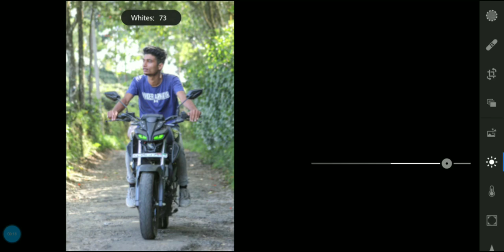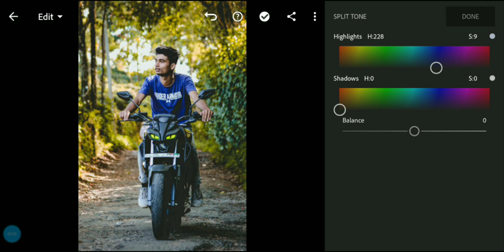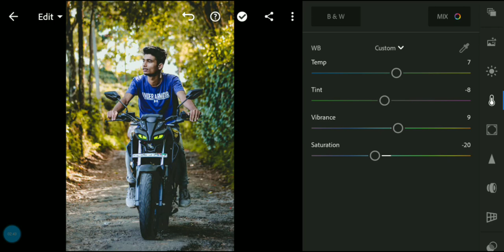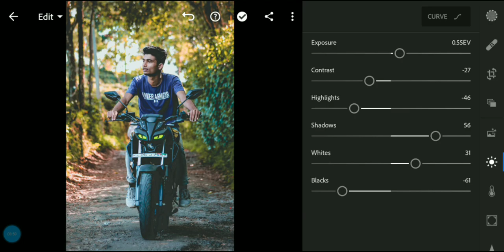How to edit glossy brown in Lightroom. |LIGHTROOM TUTORIAL. | Mobile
In this video we will learn about glossy brown edithig in. Lightroom mobile

For presets inbox me on Instagram